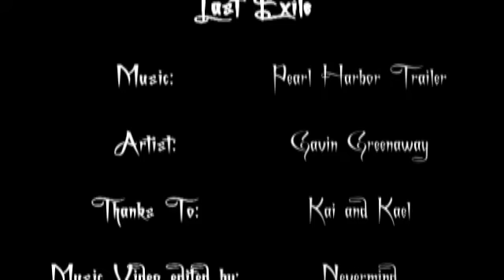Behind The Cloud